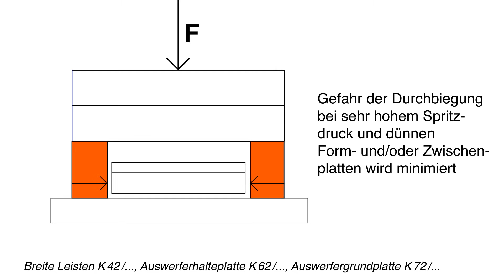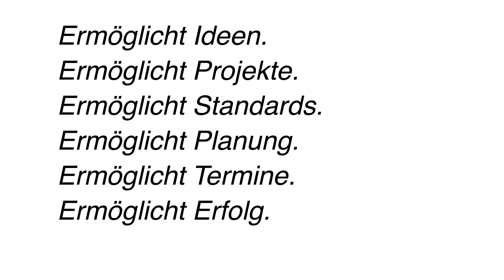K-Formen bei HASCO